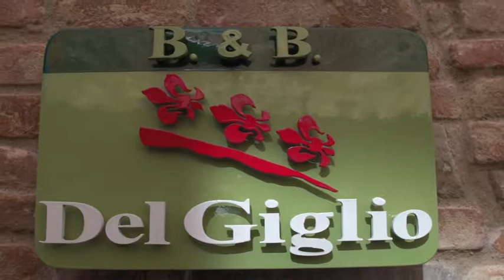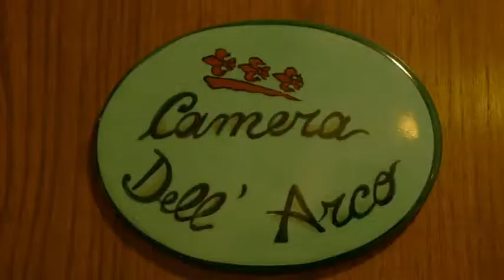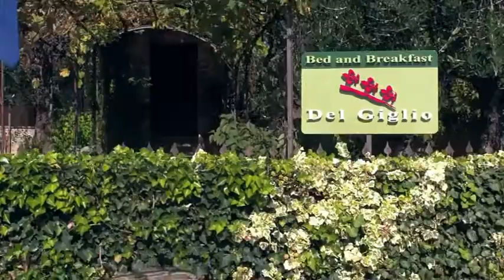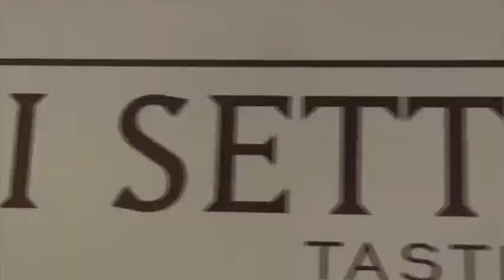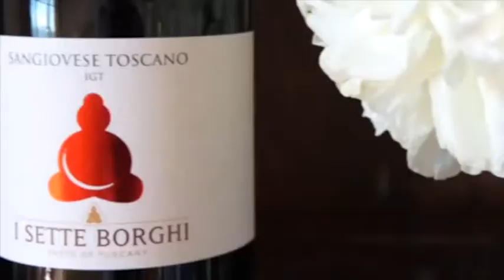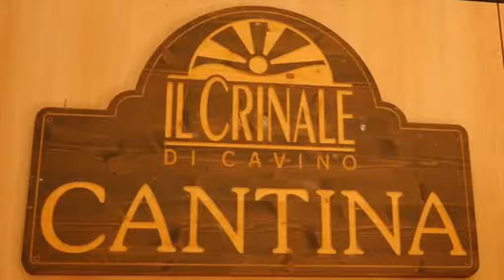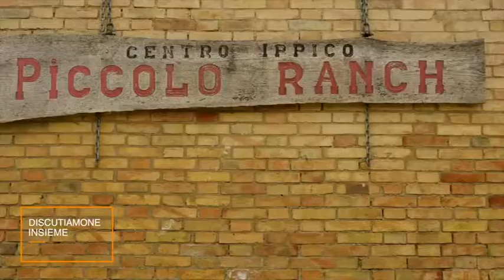discutiamone insieme insieme b& b 29 ott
discutiamone insieme
Turismo: bed and breakfast, potranno servire pranzi e cene agli alloggiati

Approvate a maggioranza le modifiche in legge. I bed and breakfast 'in forma imprenditoriale' potranno somministrare alimenti e bevande oltre la colazione